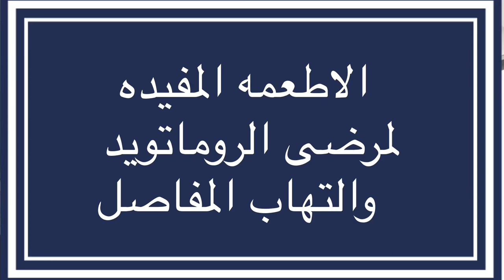الاطعمه المفيده لمرضى الروماتويد والتهاب المفاصل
هتتعرف فى الفيديو دة على الاطعمه المفيده لمرضى الروماتويد والتهاب المفاصل | دكتور طارق تركى - الواتس اب

»»»»  نتمنى دعمكم للقناه
 Support us :
 دعم القناة ماديا على باتريون

»»»»  تابعنا على جميع مواقعنا الاجتماعية

الاطعمه المفيده لمرضى الروماتويد والتهاب